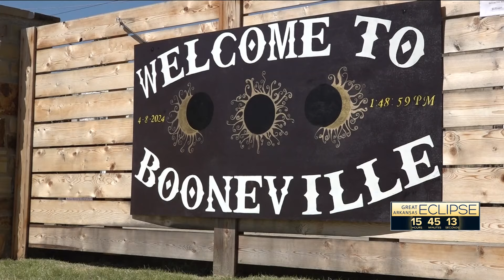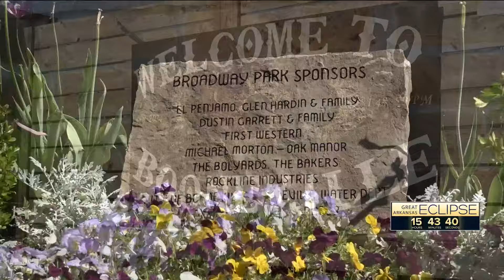Booneville celebrates eclipse with 3-day festival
The city of Booneville threw a three-day festival welcoming tourists to the town to watch the eclipse on April 8.